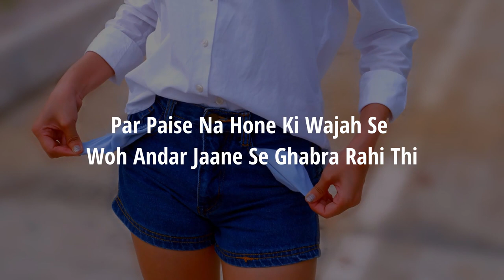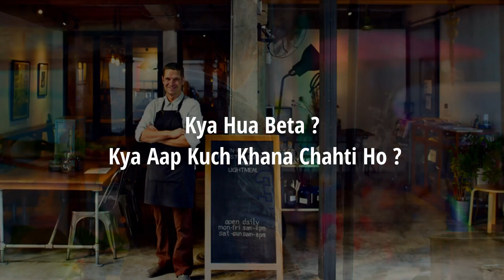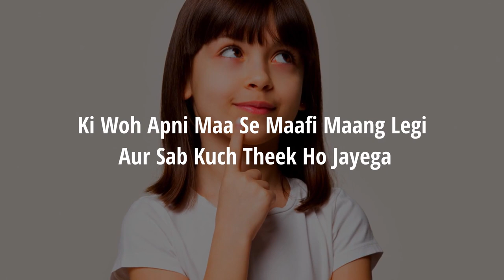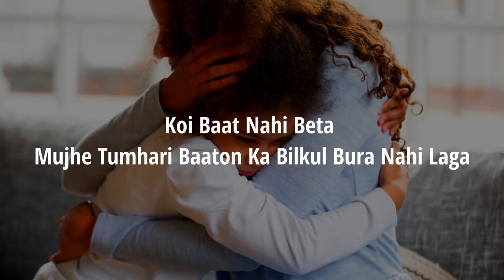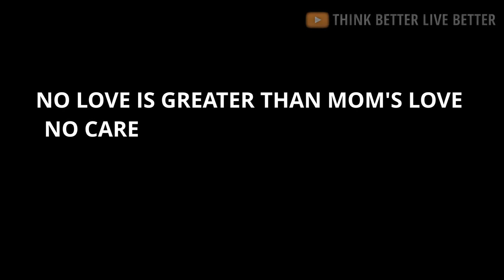Respect Your Parents Heart Touching Video Hindi | Think Better Live Better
No Love Is Greater Than Mom's Love No Care Is Greater Than Dad's Care.
Respect Your Parents. A Heart Touching Story That Will Make You Appreciate And Respect Your Parents.

This Video Is Beautifully Crafted By A Mother and Daughter Story Which Will Help You To Understand Life Better.

Think Better Live Better Channel Will Provide All Type Of Motivational Stories, Short Inspiring Stories In Both English And Hindi Language.
Let's Learn From Stories

WE UPLOAD MOTIVATIONAL STORIES EVERY SATURDAY 7PM !

We Started Our Channel In A Mission To Change People's Life Through Creative And Interesting Storylines. 📖📚
We Want To Spread Positivity Through Motivational Videos.
Let's Educate The World Through Stories With A Life Lesson. 📖📚

THIS STORY HELPS AND MOTIVATES YOU:
We Sometimes Find It Easy To Appreciate The Small Actions Of Some People Around Us. But For Parents We See Their Sacrifices As A Matter Of Right. We Need To Respect Our Parents.

Hindi Story 13 : Respect Your Parents Heart Touching Video In Hindi
00:00 Introduction Of Video
00:29 A Heart Touching Story
03:46 Moral Of The Video - Respect Your Parents

1. This video has no negative impact on the original works (It would actually be positive for them)
2. This video is also for teaching purposes.

This Story is Crafted By Praveen & Priya.